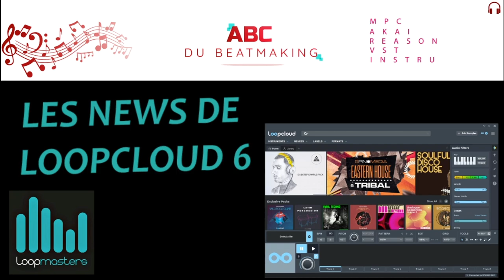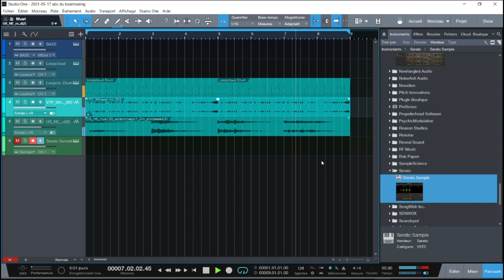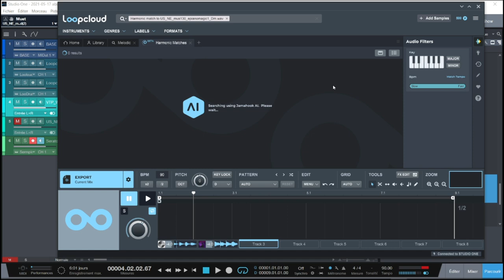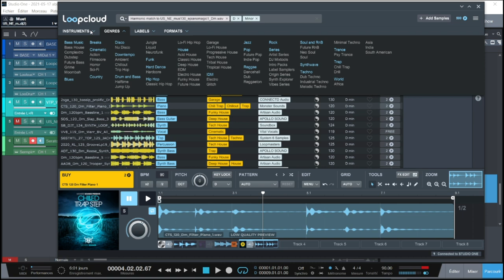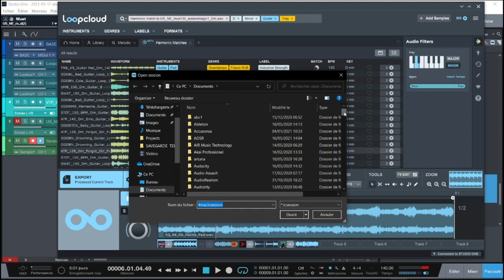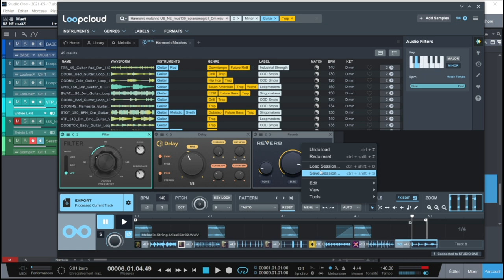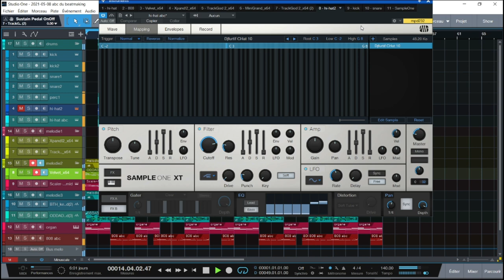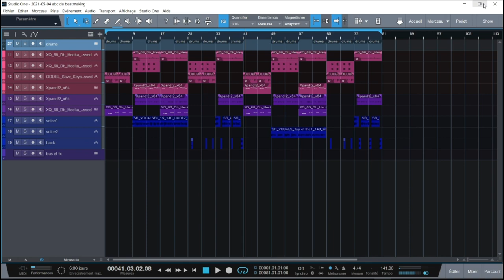LES NOUVEAUTES DE LOOPCLOUD 6